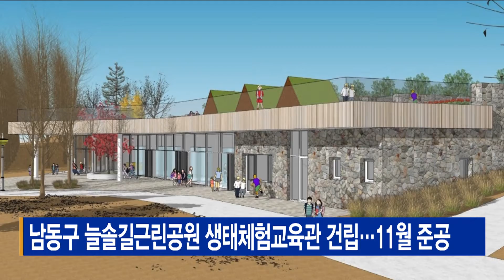남동구 늘솔길근린공원 생태체험교육관 건립… 11월 준공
[기사내용]
남동구 논현동 늘솔길근린공원에 생태체험교육관이 건립됩니다.

논현동 일대에 건립되는 '녹색복지숲 생태체험교육관'은
연면적 498㎡, 지상 1층 규모로
내부에는 강의실과 교육실, 사무실 등이 들어섭니다.

교육관은 오는 11월 준공될 예정이며
향후 공원 시설과 연계한 체험 행사 등이 운영될 계획입니다.

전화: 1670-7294